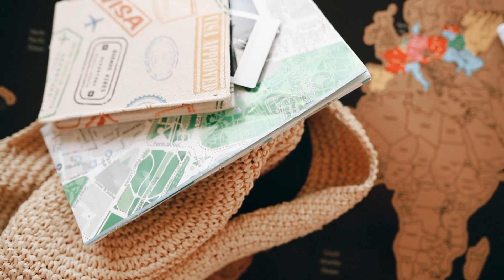Food Control Cities | Best Food Control System - Food Max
About This Channel:
This platform is to serve people all over the world to help them about recipes, food information, public service messages to keep them healthy and to avoid from un-healthy food and habits.
We also make videos on demand.